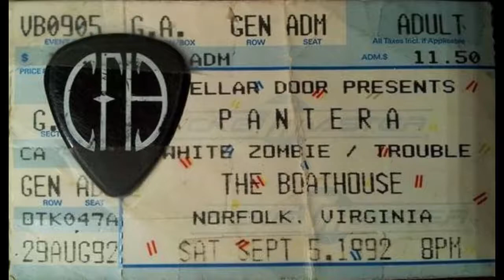White Zombie (US) Live @ The Boathouse, Norfolk VA September 5th 1992 (Restored & Mastered)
Here's a show by WHITE ZOMBIE when they were touring with PANTERA & TROUBLE  in the late summer/early Autumn of 1992. Reasonable audience recording, but still pretty powerful. 8 tracks & an intro in 34 minutes. Restored & Mastered by Mahler Haze in October 2021.